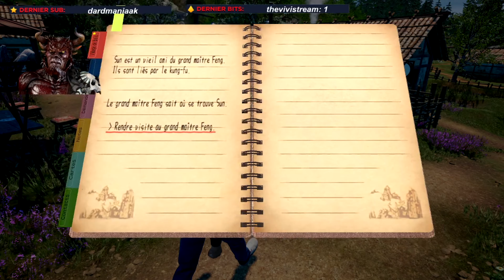Let's Play Shenmue 3 Ep 5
Incarnez Ryo Hazuki, un adepte d'arts martiaux japonais de 18 ans déterminé à venger la mort de son père. Dans ce troisième volet de la légendaire saga Shenmue, Ryo tente de résoudre le mystère du Miroir du phénix, un artéfact recherché par l'assassin de son père. Sa quête le plonge au cœur d'une représentation immersive de la Chine rurale, à l'activité débordante et aux paysages à couper le souffle. L'aventure de Ryo l'entraîne dans des villes et des villages de montagne où il pourra approfondir son entraînement, s'essayer aux jeux d'argent, jouer à des jeux d'arcade ou travailler à mi-temps tout en continuant à remonter la piste de ceux qui connaissent les secrets du Miroir du phénix.